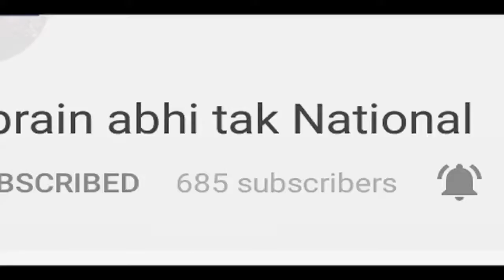इन फिल्म को भी Supreme Court ने कराया रिलीज || Khabrain Abhi Tak Live